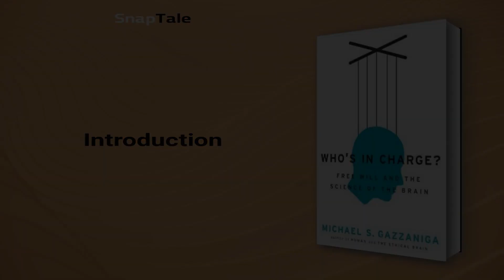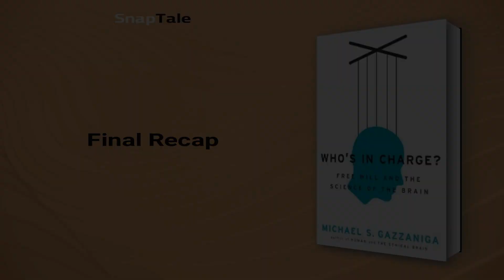Who's in Charge? Free Will and the Science of the Brain by Michael S. Gazzaniga: 8 Minute Summary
*BOOK SUMMARY*

TITLE - Who's in Charge? Free Will and the Science of the Brain

AUTHOR - Michael S. Gazzaniga

DESCRIPTION:
📖 Discover the fascinating and liberating insights of Michael S. Gazzaniga, the "father of cognitive neuroscience," as he challenges the notion that our lives are predetermined by physical processes beyond our control. Who's in Charge? is a well-reasoned and powerful book that explores the mysteries of the human brain.

TIMESTAMPS:
⌚ 00:00 Introduction
⌚ 01:12 Unraveling the Brain's Mysteries
⌚ 02:49 The Interpreter Module
⌚ 03:37 Free Will: An Illusion or Reality?
⌚ 04:24 The Power of Social Bonds
⌚ 05:07 The Evolution of Society's Legal System
⌚ 07:27 Final Recap